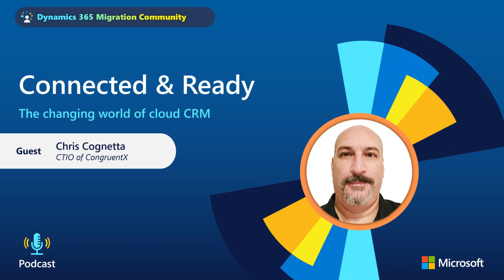Connected & Ready: On the changing world of cloud CRM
Though disruption is constant, technology usage within most organizations has remained stagnant. Resistant to change, many miss out on growth opportunities made possible through innovation.

In this episode of Connected & Ready, host Gemma Milne talks with Chris Cognetta, CTIO of CongruentX, about how CRM should fit into your digital transformation and cloud migration strategies. Hear how to get started, what planning a successful migration should look like, and which technology is driving cloud innovation.

Dynamics 365 is helping businesses of all sizes unify their data and create a digital-first culture. With next-generation ERP and CRM business applications, employees at every level can reason over data, predict trends, and make proactive, informed business decisions.

[0:00] Intro
[02:52] What is driving most digital transformation initiatives currently?
[03:59] How cloud can create competitive advantage or improve customer experiences
[11:56] How CRM fits into hybrid environments and the opportunities it creates
[18:59] What you should expect from a “grown up” CRM solution
[20:55] Balancing customer needs against overcomplicating your technology stack
[27:06] Perspectives on cloud security and privacy
[29:41] How edge computing and IoT are driving cloud innovation

Join our Dynamics 365 Migration Community and access the expertise and resources necessary to make timely, informed business decisions.
Leverage our Dynamics CRM Migration Forum and its extensive network of SMEs and partners to get answers to your migration questions.

About Chris Cognetta:
Chris Cognetta is CTIO of CongruentX. A Microsoft MVP for more than nine years, Chris has helped more than 250 Dynamics 365 Customer Experience and Azure customers move their on-premises solutions to the cloud. As CTIO, Chris leads product innovation initiatives and helps turn vision into reality for CongruentX, as well as his clients.
Connected & Ready!

Do you have ideas of how we can improve the show? Want to recommend a guest for us to interview? We value your partnership and participation.